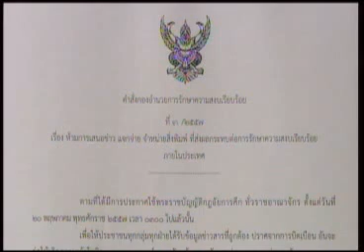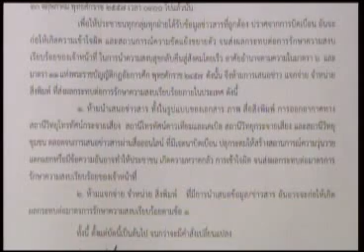ฟ้าวันใหม่ 20 05 57 เบรค2